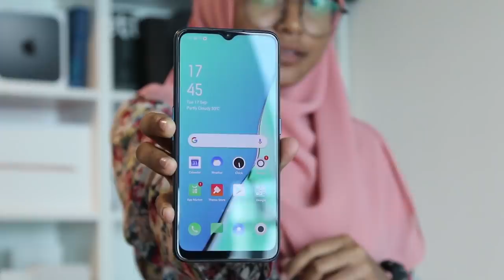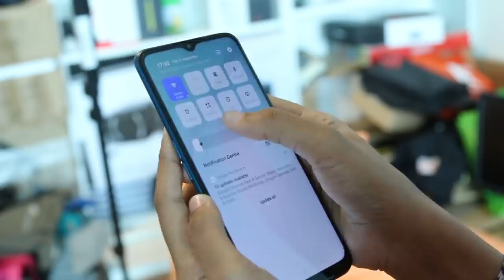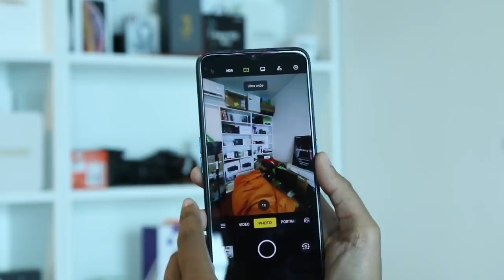Oppo A9 (2020) - 4 Kamera, Bateri 5000mAh, 8GB RAM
Oppo kini hadir dengan sebuah lagi telefon pintar baru dibawah siri A, iaitu Oppo A9 2020. Ia hadir dengan 4 kamera belakang dengan sensor utama 48-megapixel, selain turut dilengkapi bateri 5000mAh bersama-sama dengannya. Di Malaysia, ia akan dilancarkan secara rasminya esok, dimana kita akan mendengar lanjut mengenai harganya.